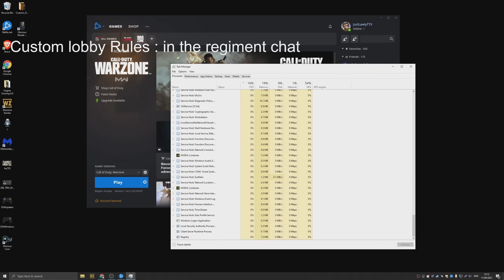I Got Perma Banned in Warzone for using this Weapon, New warzone anti cheat is broken Falsely banned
i hope you guys will see how broken this game is banning legit players for having high headshots in such easy game mode with no sbmm where people dont even move
No idea what to do now... Streamer performs good in the game people scream cheater next game performs bad people scream you trash... its blowing my mind